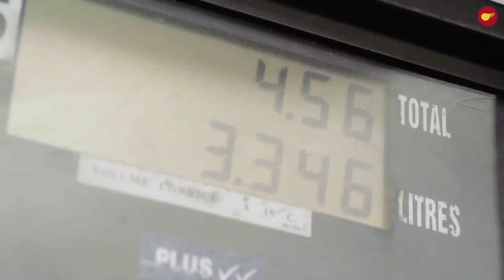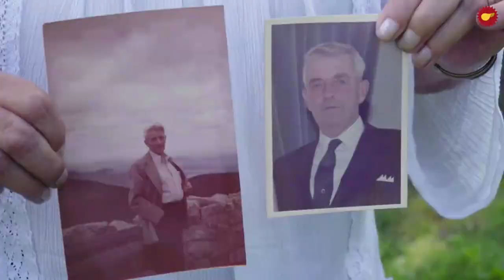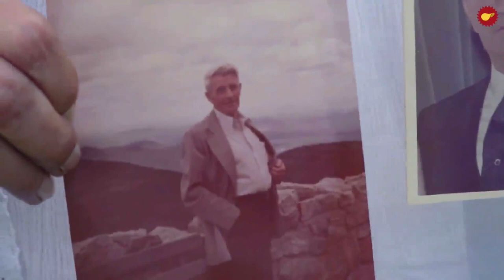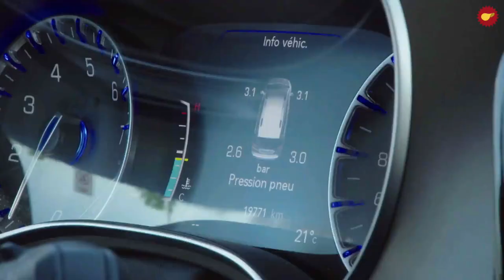Canaux de St-Zotique,Qc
Voici notre petit "Fort Lauderdale" au Quebec
sur le lac St-Francois